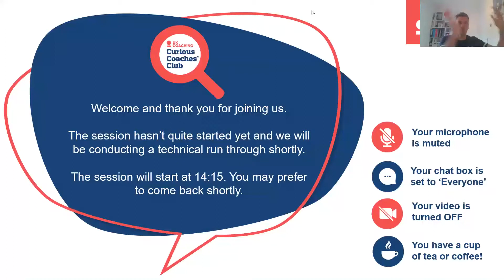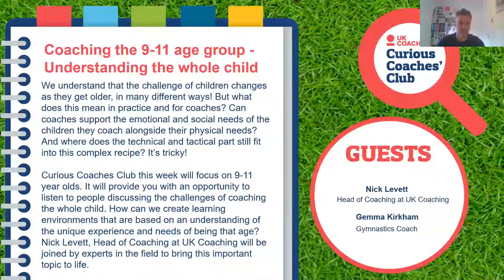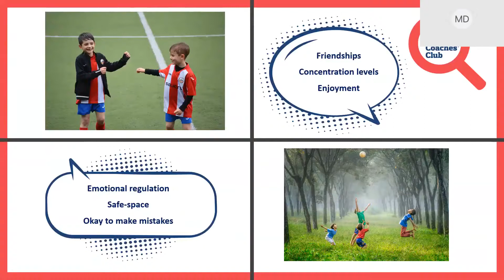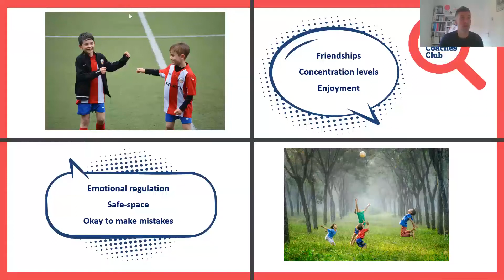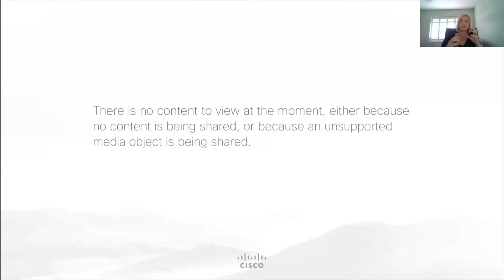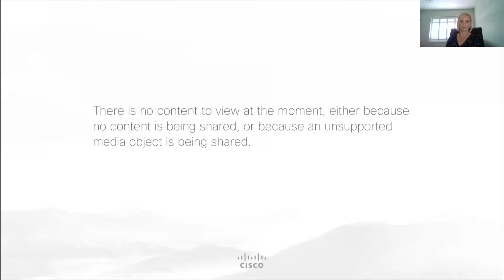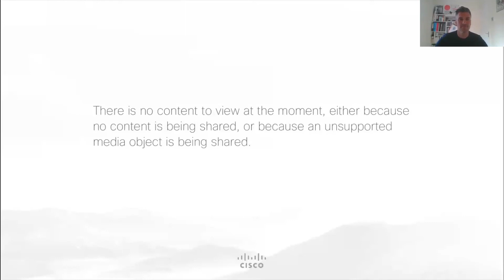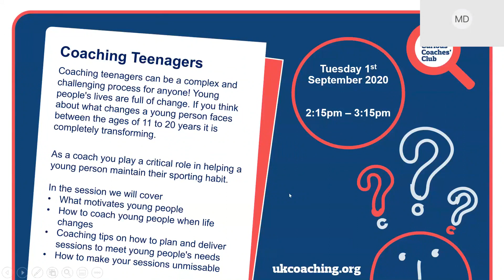Curious Coaches' Club: Coaching the 9-11 Age Group: Understanding the Whole Child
We understand that the challenge of children changes as they get older, in many different ways! But what does this mean in practice and for coaches? Can coaches support the emotional and social needs of the children they coach alongside their physical needs? And where does the technical and tactical part still fit into this complex recipe? It's tricky!

Head of Coaching at UK Coaching Nick Levett and British Gymnastics' Gemma Kirkham focus on 9-11 year olds and discuss the challenges of coaching the whole child. How can we create learning environments that are based on an understanding of the unique experience and needs of being that age?

Each week, the Curious Coaches Club brings experts together for a coaching conversation.